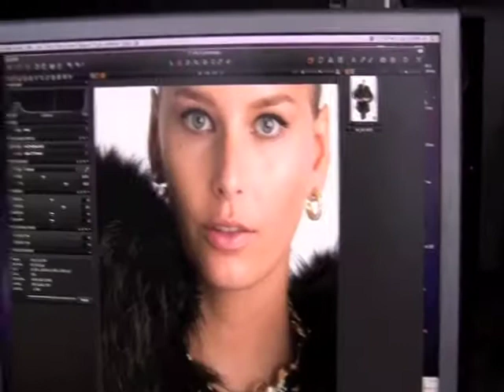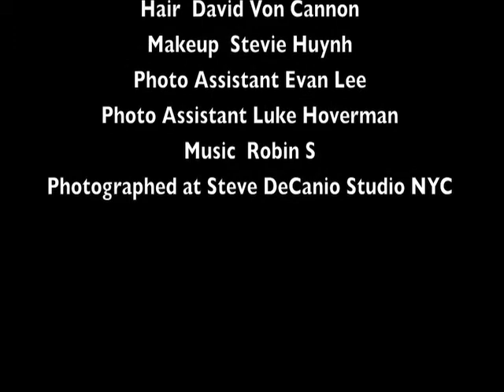Steve DeCanio Saks Photo Shoot with NY Photographer Steve DeCanio